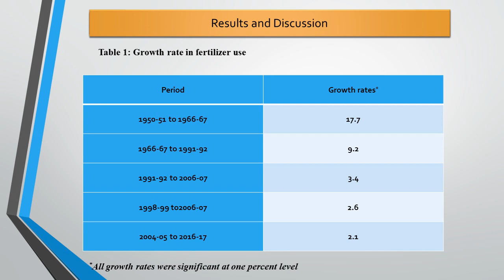9. Sixth National Seminar 2020 presentations: NS20-009